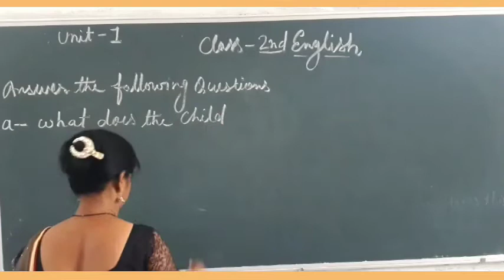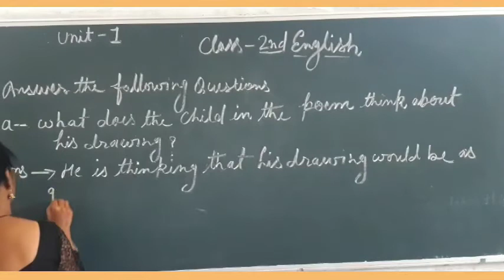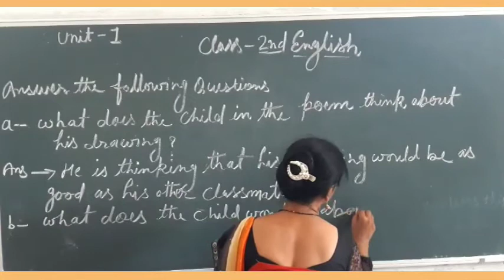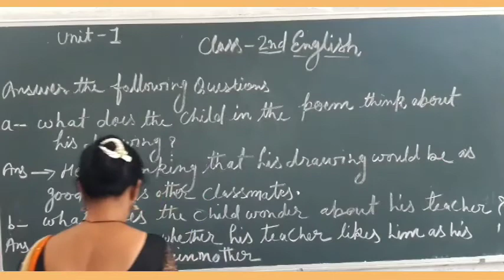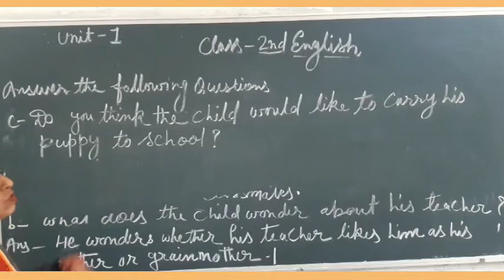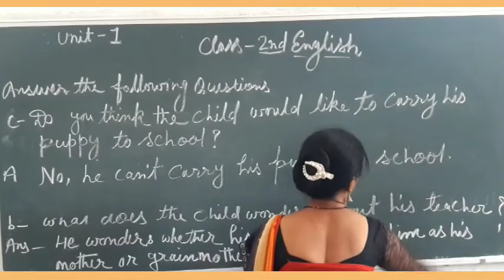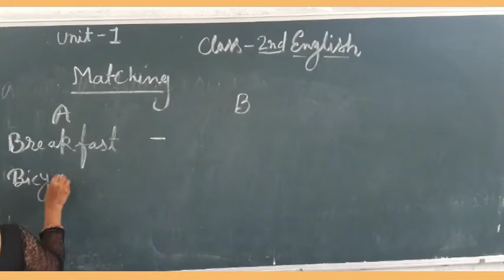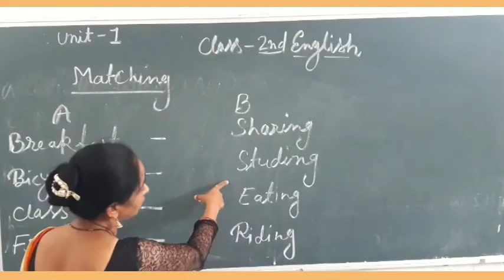Class 2 English NCERT Marigold Unit-1 Chapter 1 The first day of the school part 3